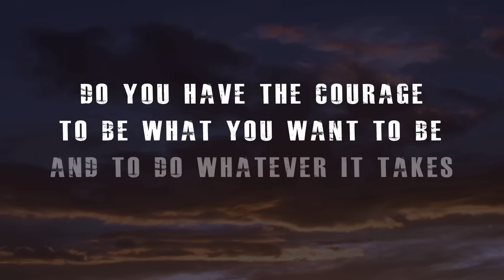Courage For Students - By Sandeep Maheshwari I Full Speech I Hindi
It’s time for you to make a choice. It’s time for you to take a stand. It’s time for you to take action and decide what you really want from your life. Do you have the Courage to be what you want to be and to do whatever it takes?